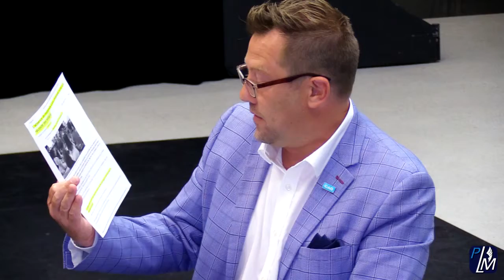ÉDUCATION | Plume Libre Montcalm rencontre les candidats